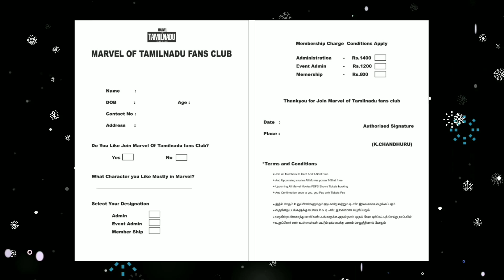Robert Downey JR Birthday Celebration done in Fans Club